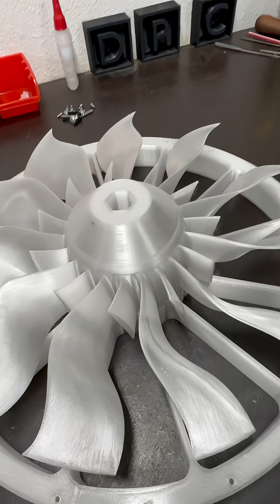3D printed 340mm EDF number two, under construction.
This is fan number two of four under construction.  ￼